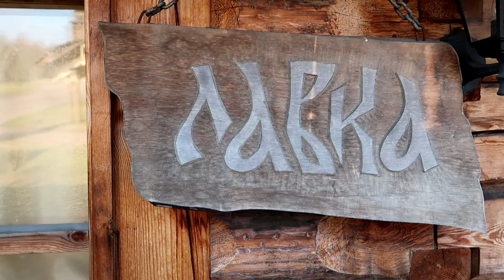Back To The Middle Ages | Russian Listening Practice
Приветствую всех! This video will return us back to the past for a little. I'll show you a few interesting historical buildings nearby Saint Petersburg and you will grab some new vocabulary and increase your listening skill. At the end of the video you'll meet several questions for practice.  Intermediate +

Good luck!:)